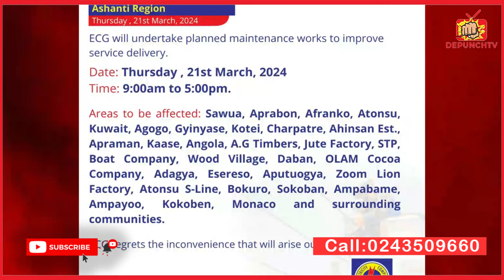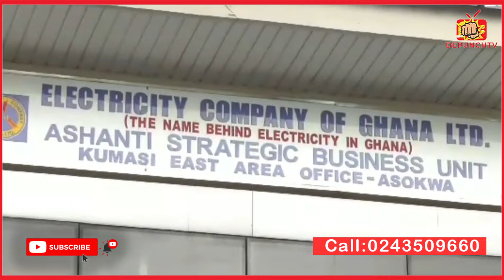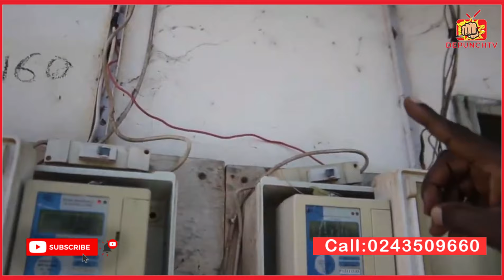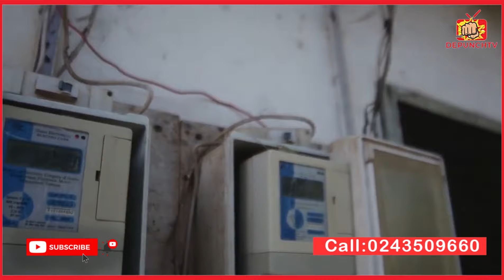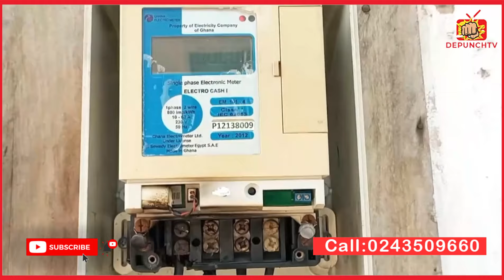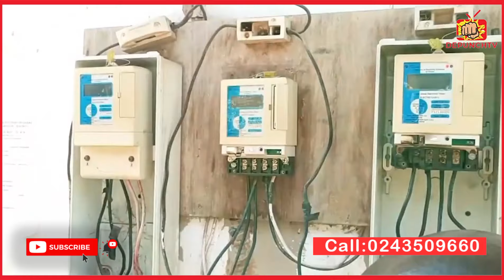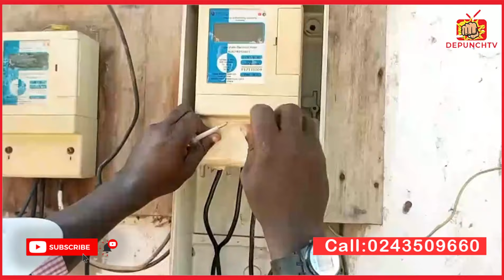Wickedness! Npp Is Using ECG To Punish Ashanti's With Dumsor! Npp National Chairman Tells Hard Truth